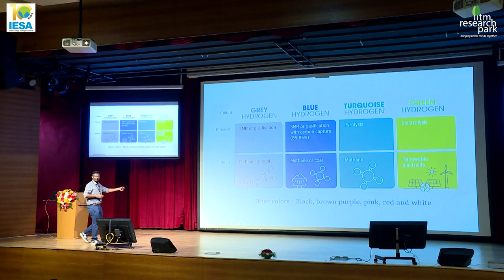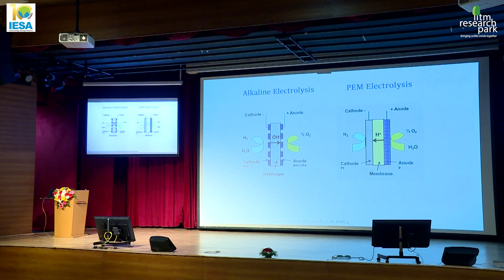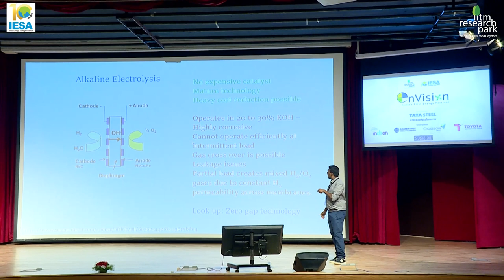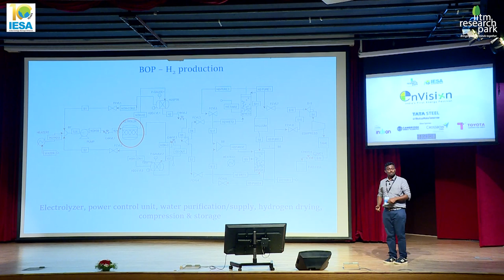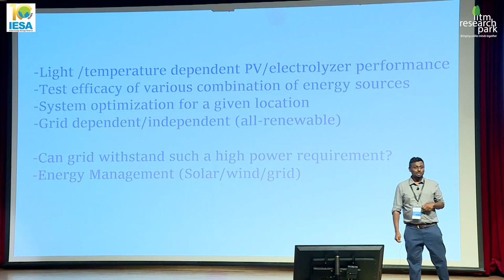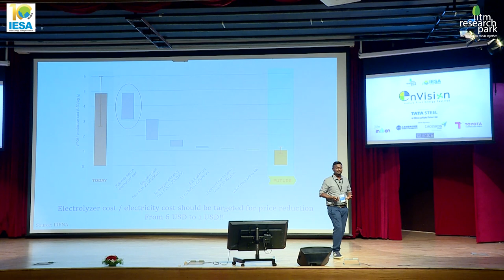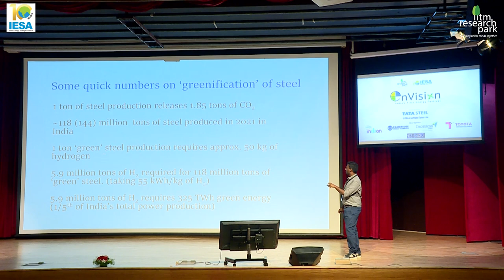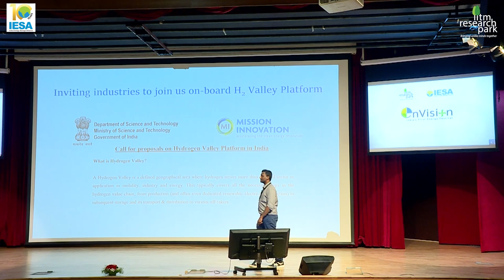Prof. Aravind Kumar Chandiran - IIT Madras - Green Hydrogen - EnVision 2022